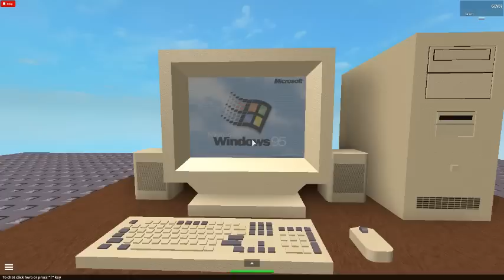Windows 95 in Roblox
It So Cool!